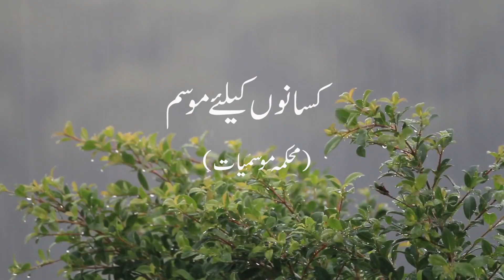Farmer's Weather Forecast | 29-01-2024